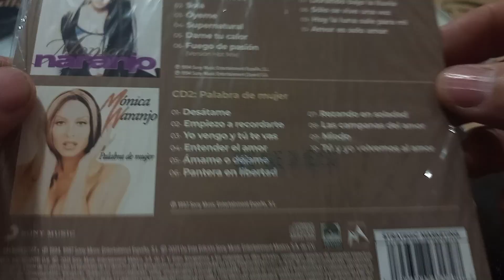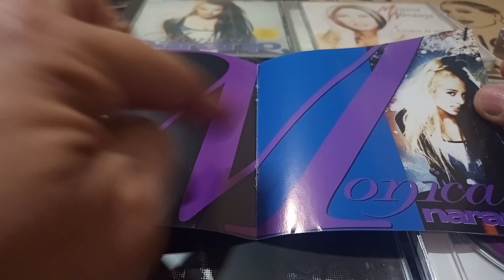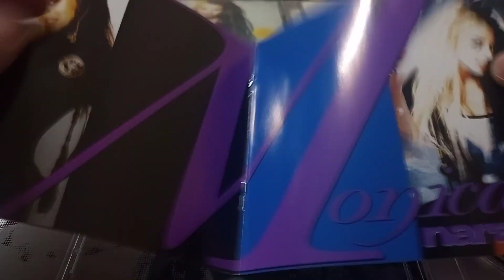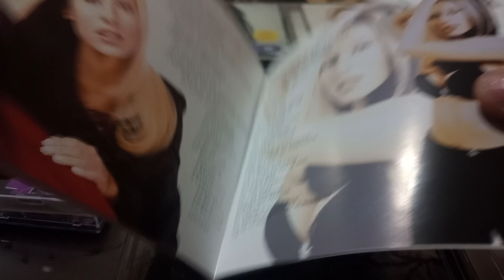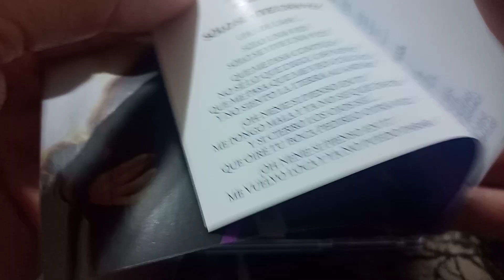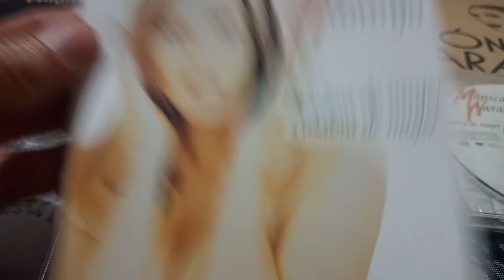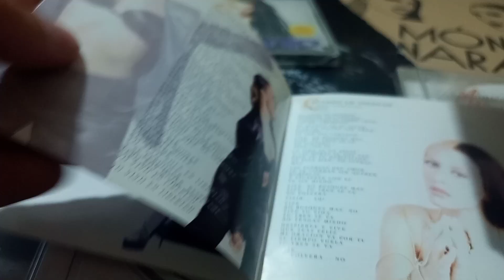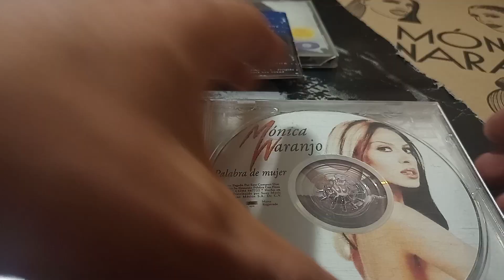Unboxing Mónica Naranjo álbum Homónimo y Palabra de Mujer edición Recupera tus Clásicos 💿📀